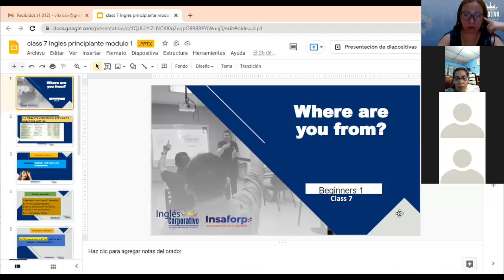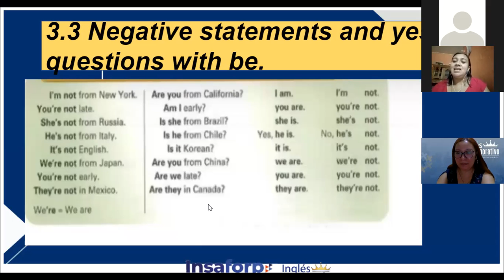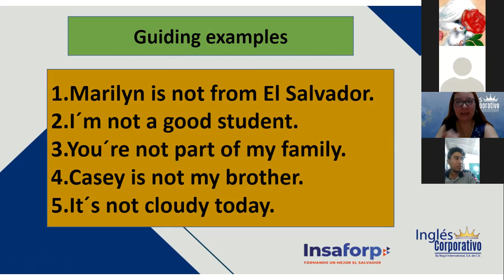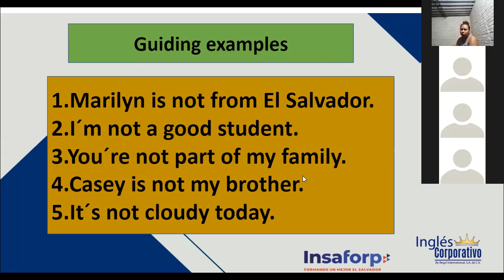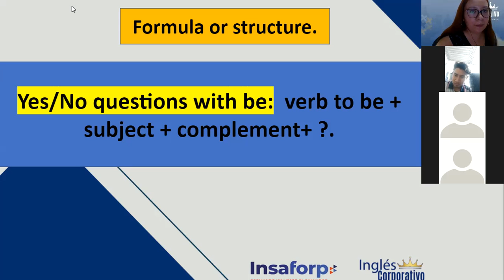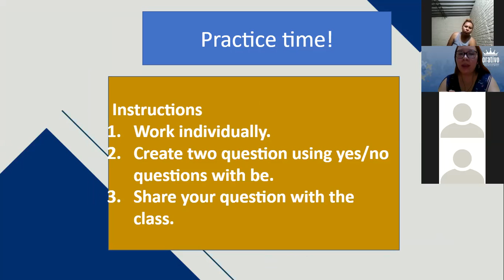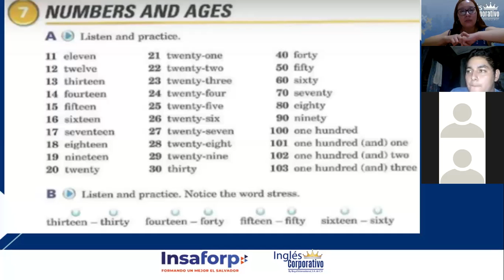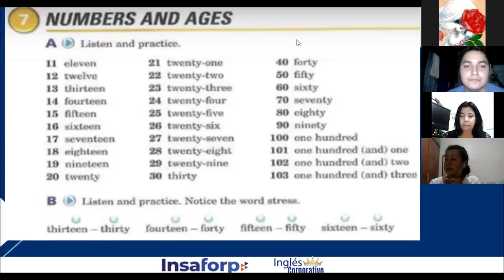Ingles Corporativo-Numbers and Ages - Class#7 - Day 7